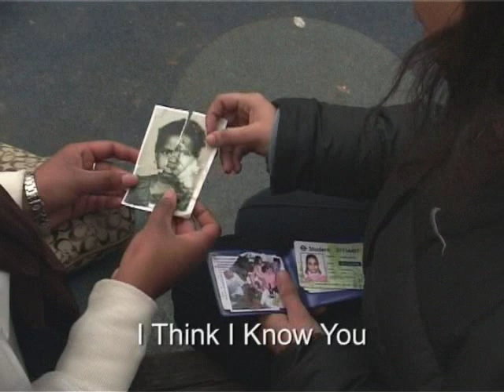EXHALE promo - by virtual migrants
EXHALE - asylum and refuge in a new world order.  A multiple-format publication containing original artworks (video, interactive and audio) by Keith Piper, Kooj Chuhan, Aidan Jolly and a number of other artists and collaborators.

EXHALE is about people mending broken identities; piecing together links between the war on terror and the war against asylum seekers; school kids understanding the basics of humanity; expressing critical threads between slavery and modern migration contexts; being caught up in legal categories that demean your rights; and a range of other critical narratives along with a different take on how art can engage and discuss such issues.

(Soundtrack on this clip by Aidan Jolly)